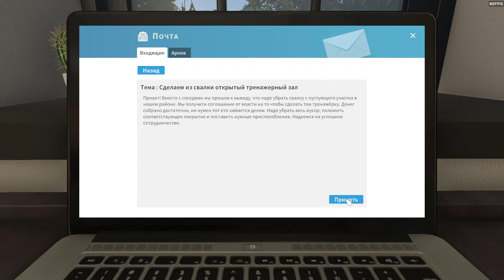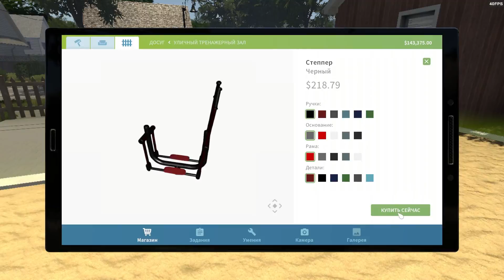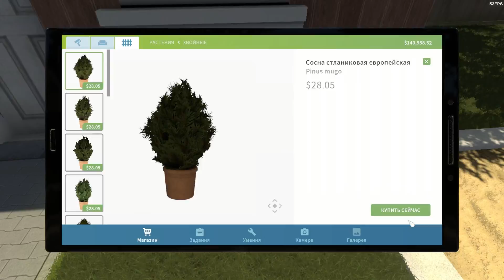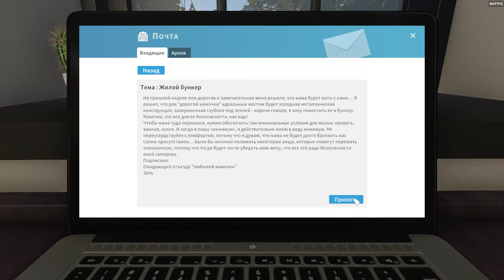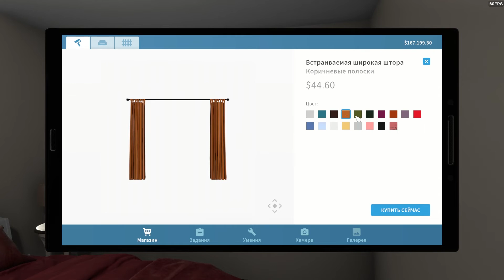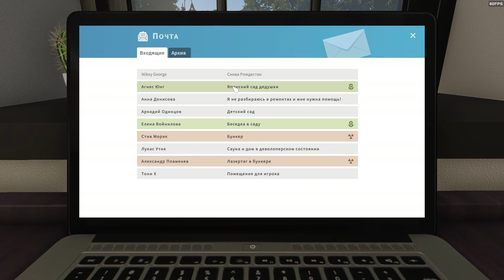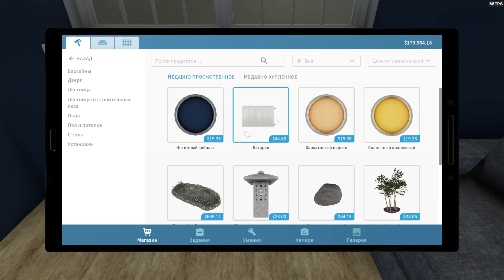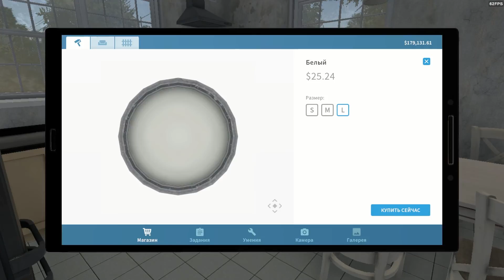#8 HOUSE FLIPPER. СЛОЖНЫЕ ЗАКАЗЫ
МУЗЫКА ИЗ ВИДЕО:
Pecan Pie - Lo-Fi Rainbow
Music from Uppbeat (free for Creators!):
Prigida – Cozy
Prigida – Moonshine
Adi Goldstein - I Don't Need Your Love
Pryces – Lateflights Music from Uppbeat (free for Creators!):
Genuine Colour - Borrowed Perspective
Orange And Mountains
KEM - Lazy Love
Soundroll - Your Love Is What I Need